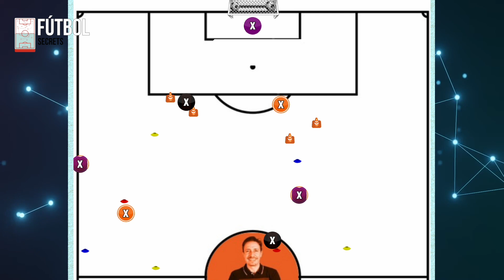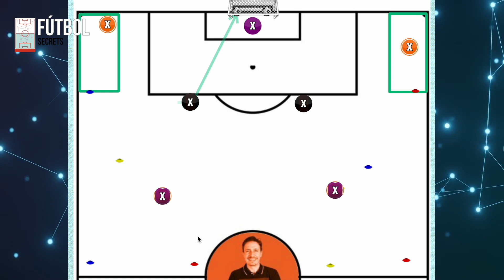✅ EJERCICIOS para CADETES en fútbol. Entrena el PASE Y LA RECEPCIÓN a los niños de 14 y 15 años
¡Hola entrenador! a continuación encontrarás ejercicios para cadetes de 14 y 15 años. En este video, nos enfocamos en dos habilidades cruciales en el campo: el pase y la recepción, que como sabéis es una herramienta esencial para jóvenes jugadores que buscan elevar su técnica y comprensión del juego.

🌟 Lo Que Aprenderás:

Ejercicios Dinámicos para Mejorar la Precisión en el Pase.
Técnicas de Recepción para Controlar Eficazmente el Balón.
Drills de Coordinación que Fomentan la Agilidad y la Percepción Espacial.
Consejos Prácticos para Implementar en Partidos Reales.

👟 Equipo Necesario:

Balones de Fútbol
Conos para Marcar el Terreno
Compañeros de Equipo o Pared para Práctica en Solitario

📈 Ideal para:

Jugadores de Fútbol Cadete (14-15 Años)
Entrenadores que Buscan Ejercicios para Sus Equipos Juveniles
Padres que Desean Apoyar el Desarrollo Futbolístico de Sus Hijos
🎯 Objetivo del Entrenamiento:
Nuestro objetivo es ayudar a los jóvenes talentos a desarrollar habilidades fundamentales, fomentando un juego inteligente y técnicamente sólido. Estos ejercicios están diseñados para ser desafiantes, pero accesibles, garantizando una mejora continua en el manejo del balón y la toma de decisiones en el campo.

¡Comparte con tus compañeros de equipo y entrenadores para mejorar juntos!

⚽️ ¡A entrenar y llevar tu juego al siguiente nivel!

00:00 Intro
00:39 Tarea 1
04:44 Tarea 2
08:12 Tarea 3

✅ ¿SABÍAS que puede MEJORAR con nuestros cuadernos y libros?

↪ LIBROS:
🟢 GUÍA TOTAL del Entrenador de fútbol 7
🟠 GUÍA TOTAL del Entrenador de fútbol 11

⚡TODAS LAS TAREAS en Fútbol: La Biblia

📙 El MANUAL DEFINITIVO del 1-4-4-2 en fútbol
📘 El MANUAL DEFINITIVO del 1-4-3-3 en fútbol
📗 El MANUAL DEFINITIVO del 1-3-5-2 en fútbol

🟦 Juego de POSICIÓN
🟥 Juego de POSESIÓN
🟩 Juego VERTICAL
🟨 Juego DIRECTO
◾TODOS los ESTILOS DE JUEGO anteriores en un solo libro

🟣 TODO SOBRE EL FÚTBOL DE ATAQUE
⭐CÓMO CREAR UN MODELO DE JUEGO EN FÚTBOL

↪ CUADERNOS DE FÚTBOL:
- Cuaderno definitivo 4.0 planificar temporada
- Cuaderno entrenador de porteros
- Cuaderno analista de fútbol
- Cuaderno ABP
- Cuaderno Captación de jugadores

↪FÚTBOL7:

- Cuaderno de Fútbol 7
- Sistema 1-2-3-1